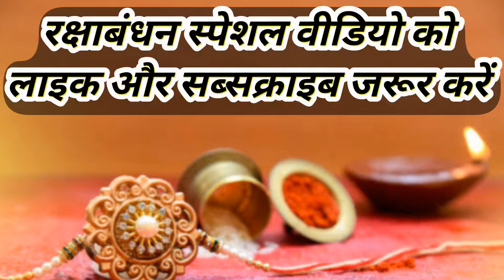भाई के लिए प्यारा सा गाना!!तेरी लंबी उमर फुल सा हो डगर!!@NikhilnamrataVlog-pk2wd rakhi rakshaban👍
रक्षाबंधन विशेष गीत
मेरी राखी की डोर कभी हो ना कमजोर भैया दे दो कलाई बहन आई है, कितना रिश्ता है पवन महीना भी सावन भैया खा लो मिठाई बहन लाई है, तेरी लंबी उमर फुल सा हो डगर लगना जाए कभी भी,
rakhi song
rakhispecial video vairal nikhil namrata vlog
minivlog nikhil namrata vlog